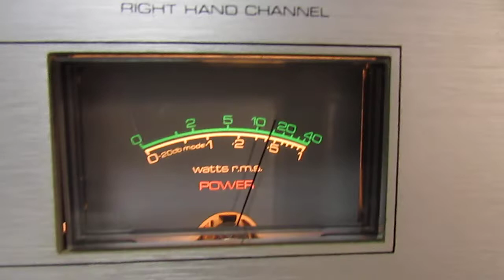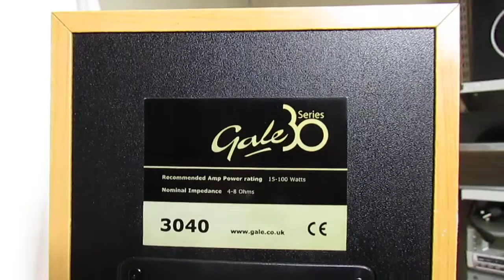Brilliant Speakers 100 watts Gale speakers 3040 floor standing speaker -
GALE SPEAKERS
3 WAY TOWER SPEAKER SYSTEM
Gale speakers 3040 floor standing speaker - Brilliant Speakers 100 watts

circa 2003

POWER RATING 15 - 100 WATTS
IMPEDANCE 4 - 8 OHMS

MAGNETICALLY SHEILDED
2 FRONT BASS PORTS

DRIVERS
SOFT DOME TWEETER 25 MM
DUAL 5.5 INCH BASS REFLEX DRIVERS

BI-WIRE GOLD TERMINALS

Flagship of the 30 Series range, the three way 3040 delivers impressive resolution and dynamics; a tremendous speaker for both music and movies.